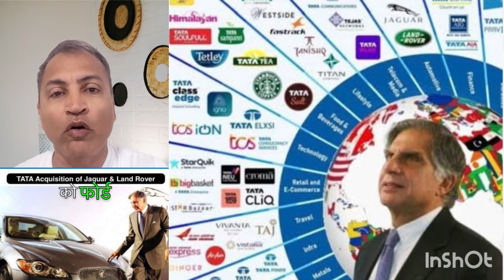"Honoring Ratan Tata: A Legacy of Vision, Compassion, and Leadership"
"Ratan Tata has been a symbol of visionary leadership, integrity, and compassion, inspiring generations with his remarkable contributions to industry, philanthropy, and society. In this video, we pay homage to his enduring legacy, celebrating his extraordinary journey as a business icon who always prioritized the well-being of people and the nation. From his pioneering ventures to his deep commitment to social causes, Ratan Tata's life continues to be a source of inspiration for all. Join us in honoring this great leader whose impact will be felt for generations to come."